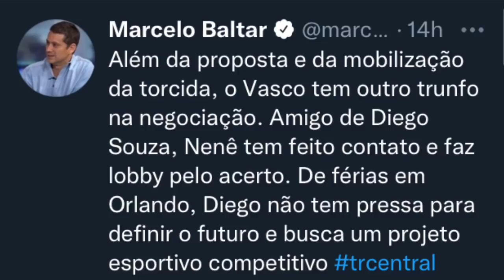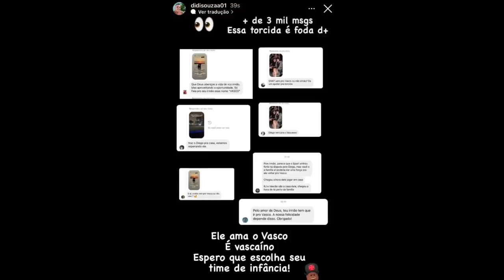DIEGO SOUZA ESQUENTOU | ALEXANDRE MATTOS LIVRE | MARCELINO CARREAZO OFERECIDO | 13 MILHÕES BRENO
● Canal Futbolaco_Vasco
● VIRE MEMBRO DO CANAL: